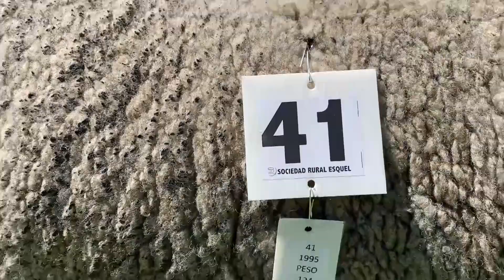02/02/21 Expo 95° Rural Esquel - bloque 2HD